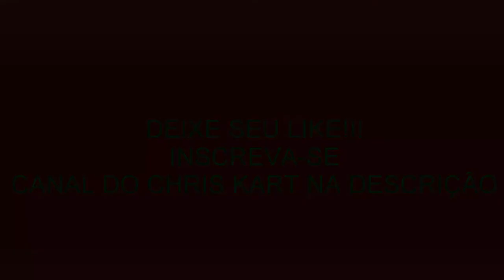FNaF Universe #2: sobrevivendo a primeira noite com chris kart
2-deem like
3-favorite
4-comente
5-divulguem

MINHA FOV
fov_

100

1.000 SONHO

10.000 SUPER SONHO

100.000 IPER SONHO

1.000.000 SUPER MEGA IPER MEGA BLASTER SONHO!!!